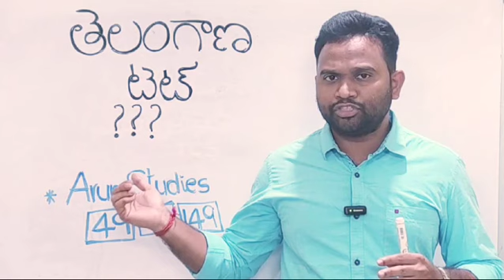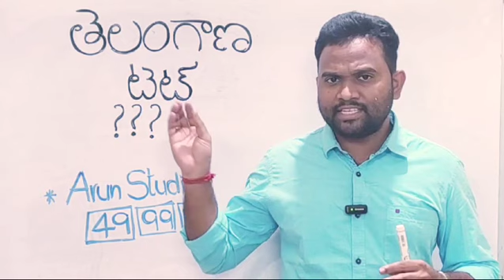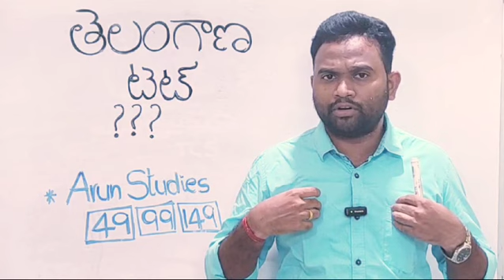తెలంగాణలో టెట్ 2024 నోటిఫికేషన్ విడుదల కాబోతుంది @arunclassroom1004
తెలుగు మెథడాలజీ క్విక్ రివిజన్ వీడియోస్
మన అరుణ్ స్టడీస్ యాప్ అందించే కోర్సు వివరాలు...

1)తెలుగు మెథడ్- 49 రూపాయ మాత్రమే 👌

2)తెలుగు మెథడ్, ఇంగ్లీష్  మెథడ్ అండ్ ట్రై మెథడ్-  99 రూపాయలు మాత్రమే 👌

3)తెలుగు మెథడ్, ఇంగ్లీష్  మెథడ్, ట్రై మెథడ్స్, తెలుగు కంటెంట్, ఇంగ్లీష్ కంటెంట్ అండ్ సైకాలజీ- 149 రూపాయలు మాత్రమే👌

Please contact
Arun Studies App

Previous TET question papers

Our app you tube channel